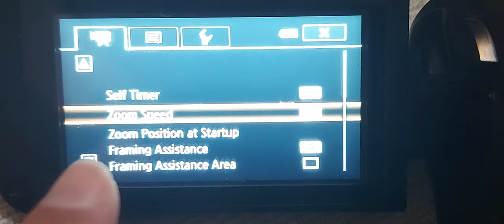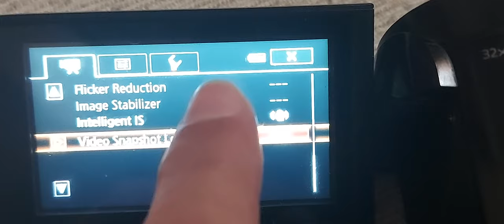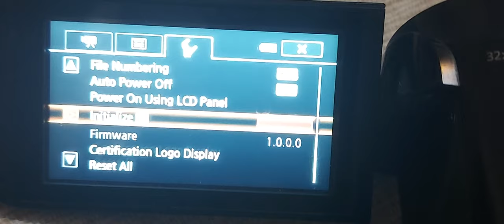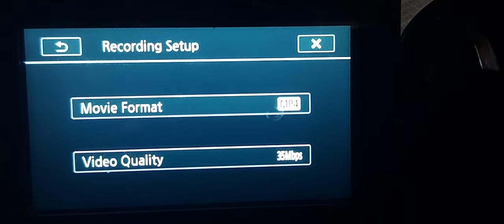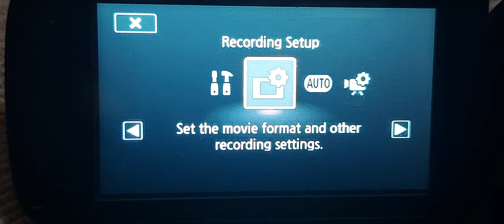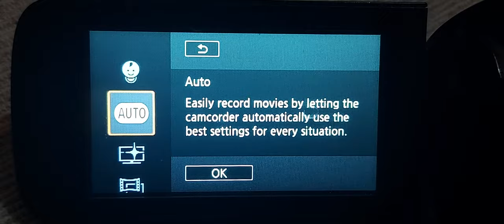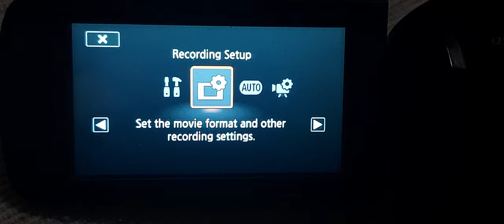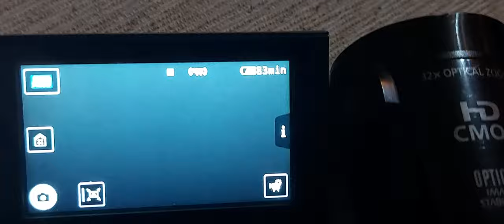Canon Legria HF R806 Camcorder Menu Review